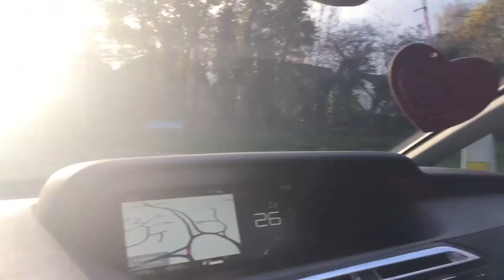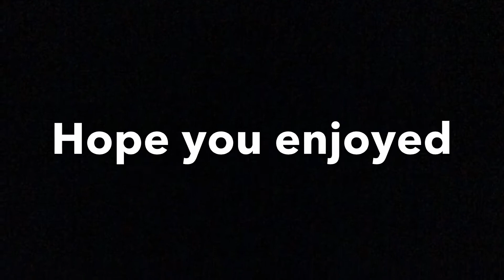Going past Morrisons